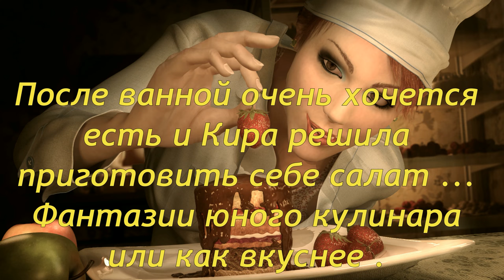Как Кира сырный салат готовила